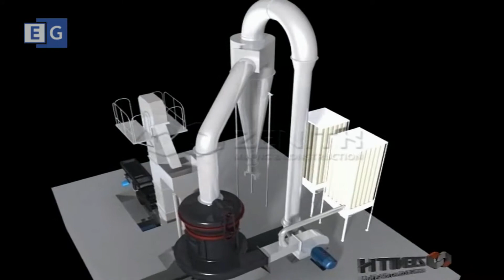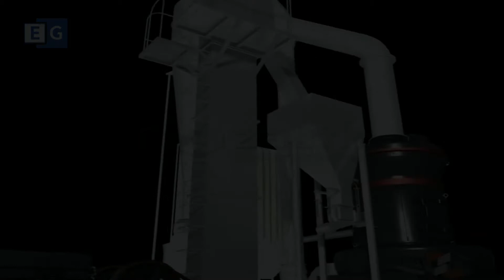Трапецеидальный мельничный комплекс с мельницей MTW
Предлагаем вашему вниманию ролик подготовленный компанией ZENITH, которая является одним из ведущих производителей оборудования для горнодобывающей промышленности в КНР.
На видео показано устройство и принцип работы трапецеидальных мельниц серии TGM .